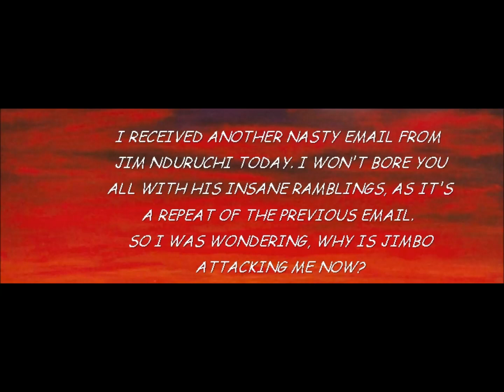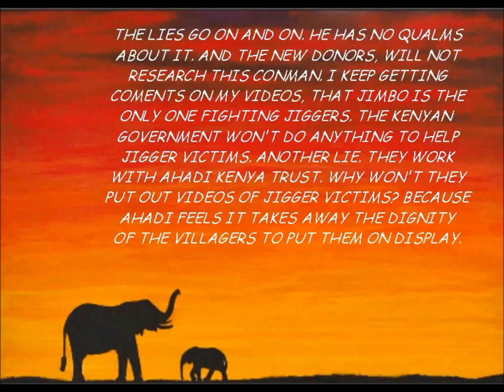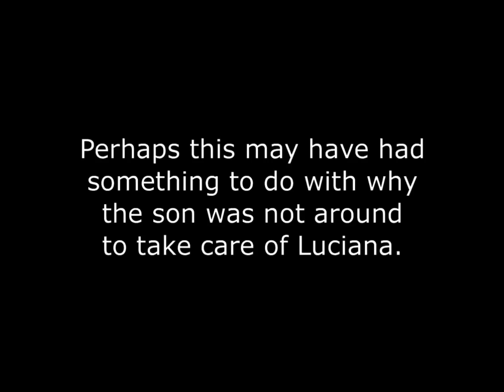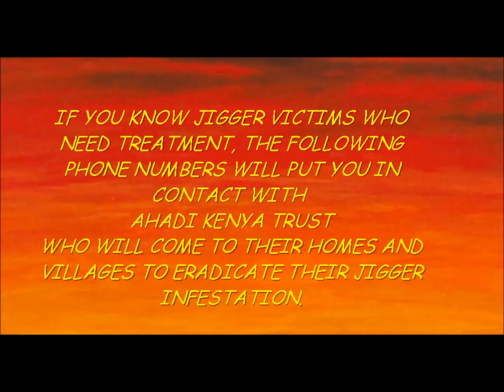JIGGERS THE REASON WHY JIM NDURUCHI IS ATTACKING ME?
JUST MORE LIES FROM JIMBO

PLEASE INVESTIGATE THOROUGHLY ANY PERSON, CHARITY, OR CAUSE BEFORE YOU DONATE.